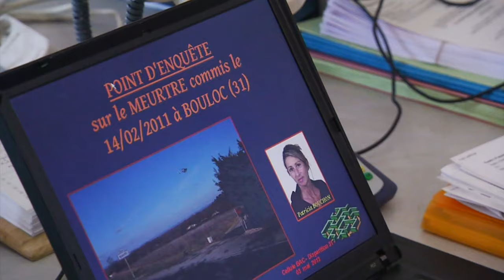Mort d'une joggeuse : un crime passionnel ? | Enquêtes Sombres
La famille de Patricia Bouchon, une secrétaire de 49 ans retrouvée morte en 2011 alors qu’elle était partie faire son jogging à Bouloc, va-t-elle enfin connaître la vérité ?
L’unique suspect, un trentenaire schizophrène, comparaîtra à partir du 14 mars devant la cour d’assises de Haute-Garonne. Arrêté trois ans après les faits, il clame depuis son innocence. Et les charges contre lui sont minces…